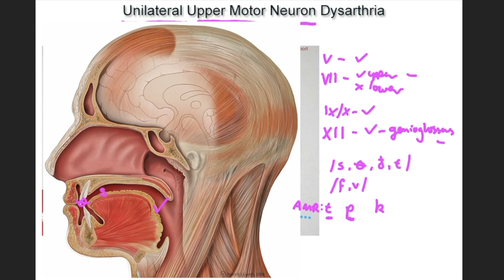Unilateral Upper Motor Neuron Dysarthria - example and tutorial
UUMN dysarthria - when does it occur, what does it sound like and how can you diagnose it?